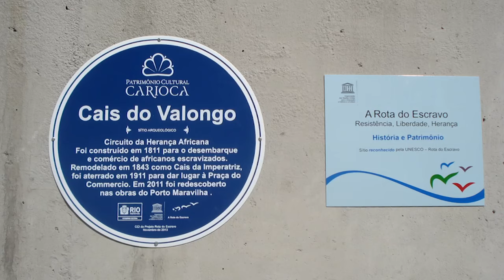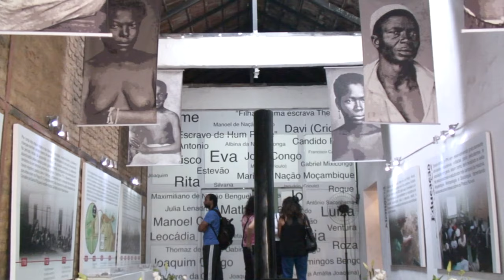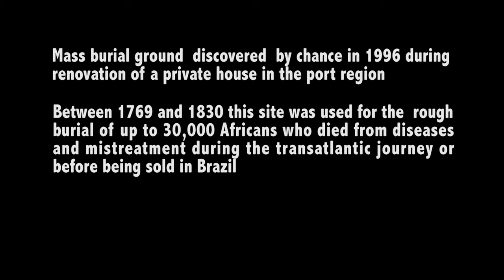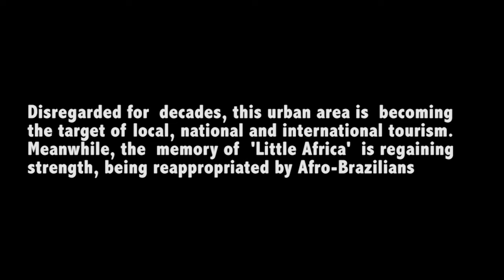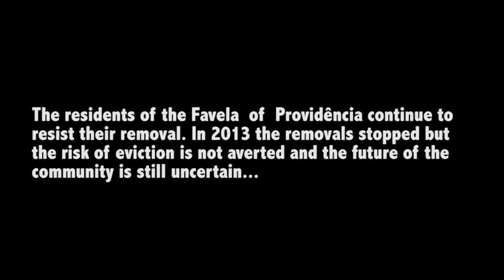Other Africas: Slavery and Black Heritage in Rio de Janeiro (Full HD Documentary) EN subtitles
By André Cicalo. This documentary (Portuguese with English subtitles) discusses the remembering of Atlantic slavery in the port region of Rio de Janeiro, after its prolonged forgetting within the city's official history. In 2011 the city council of Rio de Janeiro has established a Circuit of African Heritage in the port area, after discovering archaeological remains of slave-trade docks during works of urban regeneration. The film describes some of the aspects of how Afro-Brazilian heritage is being created and appropriated in the area. That said, "Other Africas" also raises questions about how the memorialisation of the black people's past intersects with processes of urban regeneration of the waterfront in Rio (particularly in view of the 2016 Olympics) and also with the current scenario of racial politics in Brazil.

I feel extremely grateful to the people who agreed to give their testimonies for this film, which was entirely directed, filmed, and edited by myself. You can watch the film either in the HD option (recommended) or in lower resolution (320 and 240p).

The research leading to this result has received funding from the People Programme (Marie  Curie Actions) of the European Union Seventh Framework Programme (FP7/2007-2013) under grant agreement n° PIOF-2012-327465. It is made clear that the work presented reflects only the author’s views and the European Union is not liable for any use that may be made of the information contained therein.